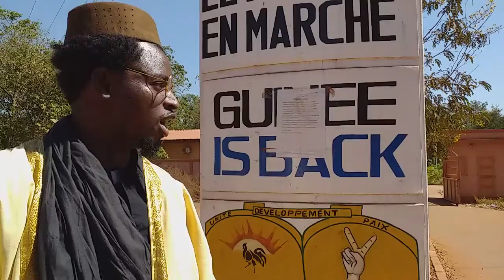Ali Sangaré en Guinée Siguiri